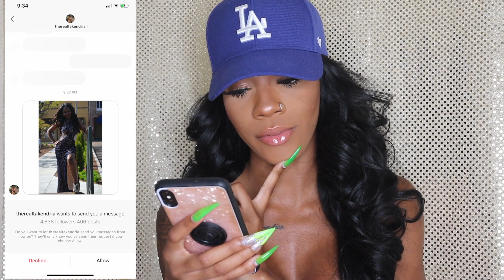JUDGING MY SUBSCRIBERS PROM DRESSES 2019 (NOT THE SHOES SIS)